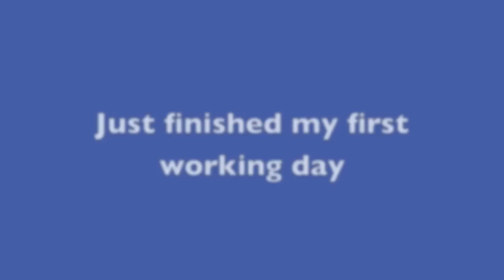Hanken student goes to the ancient inca empire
I´m a sport-minded M.Sc. student in Finance and will do a  3-month internship at the Embassy of Finland in Perú. I´ll be videoblogging -in Swedish, Enligsh, Spanish and Finnish- of my life here.